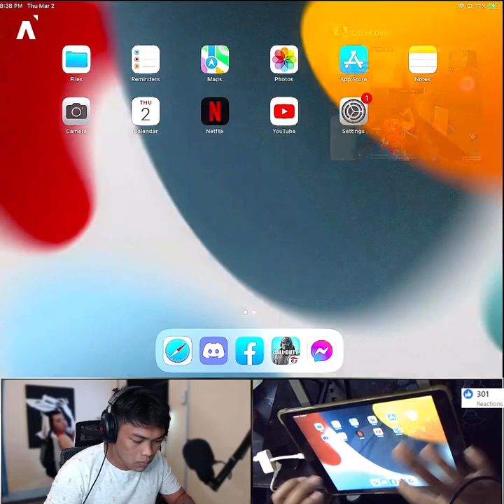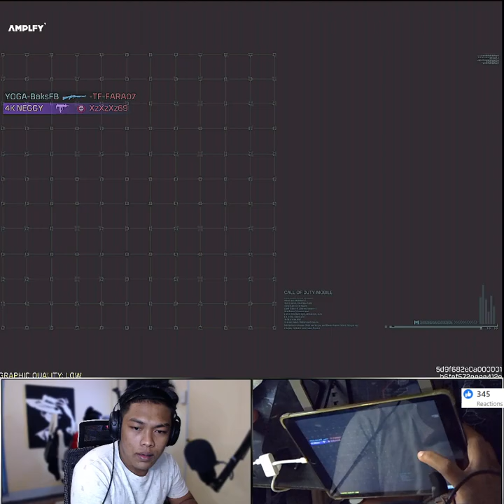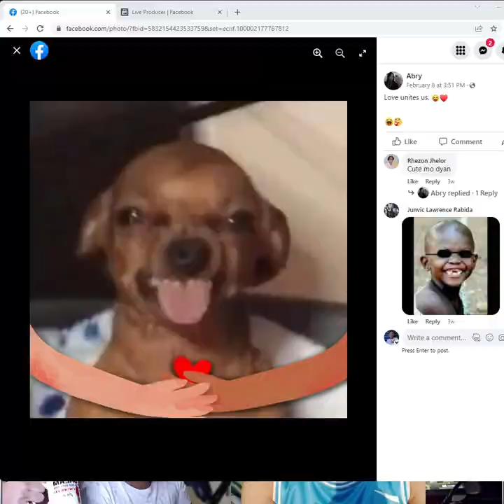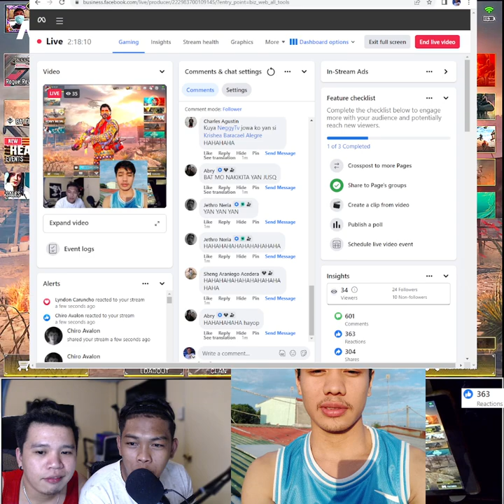it's the thought that counts it's the thought that counts By NeggyTv Fa 222983700109145